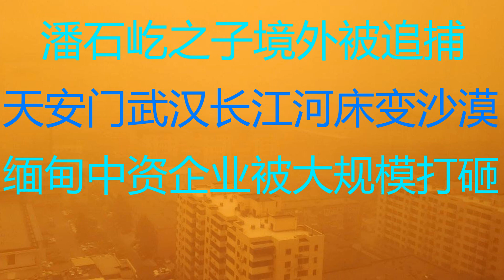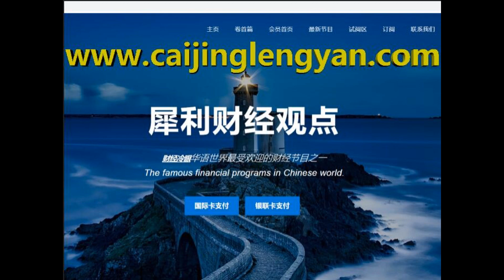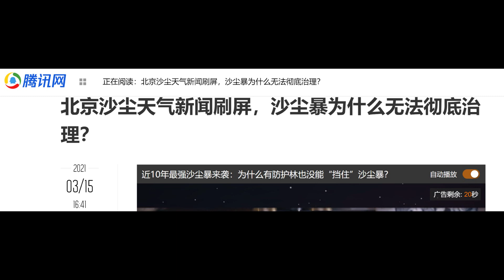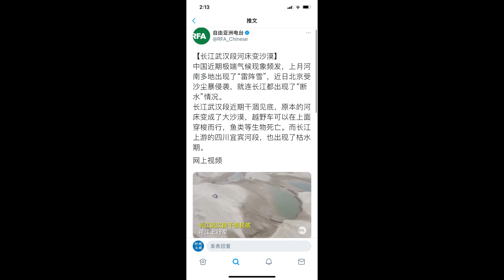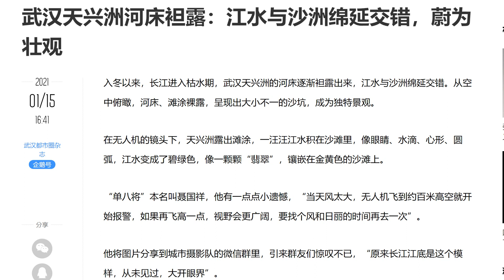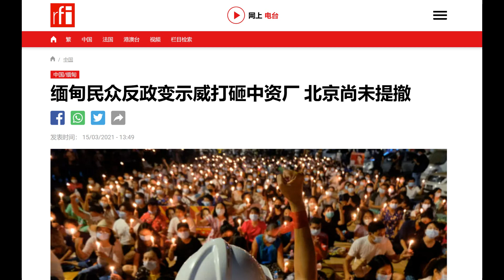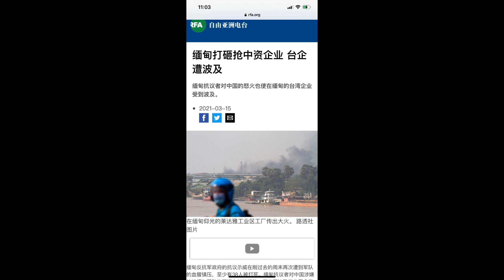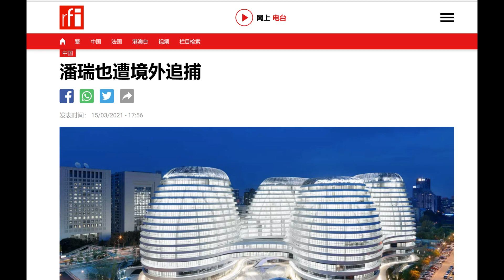财经冷眼： 潘石屹之子被通缉，大五毛告刁状？北京、武汉长江河床变沙漠，中国环境恶化！海外中资企业被大规模打砸，冲谁来的？（20210315第477期）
最新消息：冷眼和美国南方出版社合作，出版了新书《中国大萧条》。全书35万字，内容是从我2019年到2020年400多期节目文字稿中，挑选出来的70期讲稿，经过认真校对，汇编而成。大家有兴趣的可以购买！